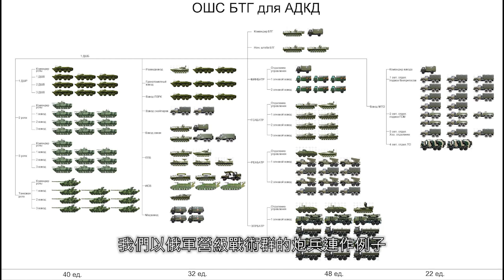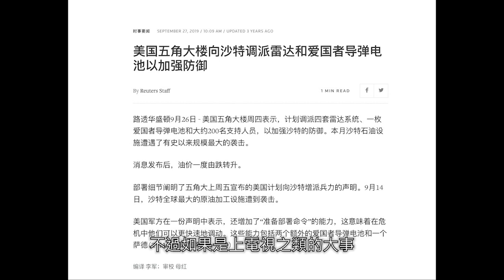非常好愛國者電池，愛來自我們 | 歷史&軍事雜談 | 烏俄戰爭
very good patriot battery,love from us.